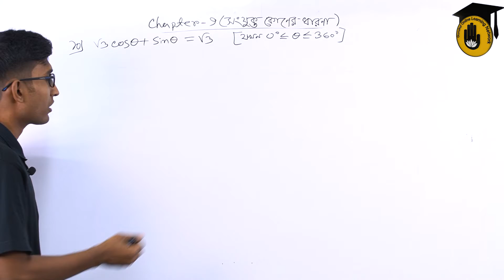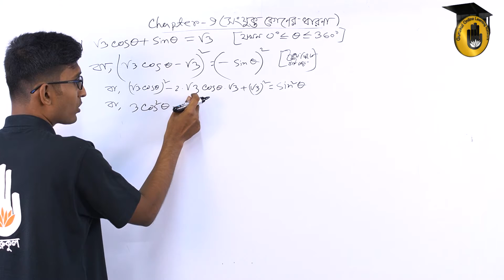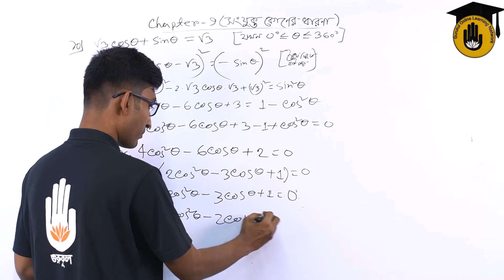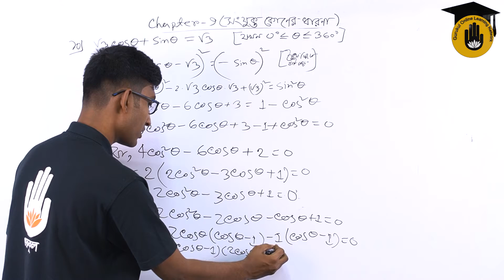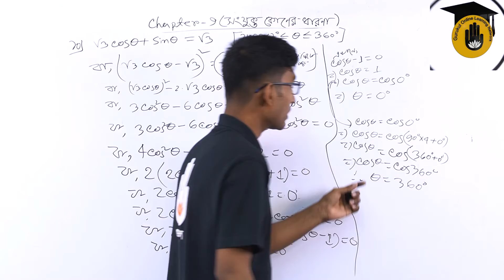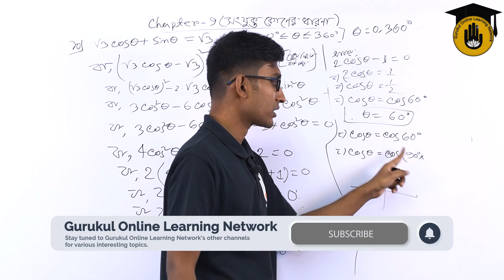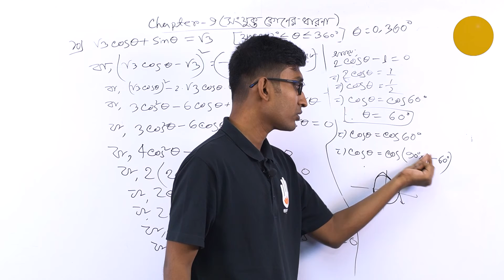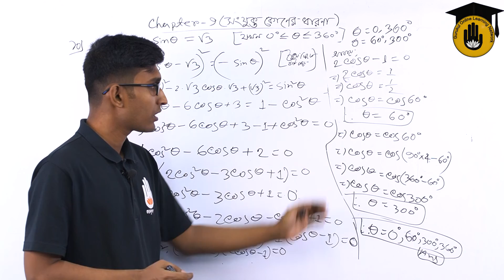Electrical Technology, Mathematics- 1, Chapter - 9 : সংযুক্ত কোণের ধারণা সম্পর্কিত সমস্যার সমাধান ১০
"সংযুক্ত কোণের ধারণা সম্পর্কিত সমস্যার সমাধান ১০ [ Solution of problems related to the concept of connected angles 10 ]" আজকের আলোচনার বিষয় | "সংযুক্ত কোণের ধারণা সম্পর্কিত সমস্যার সমাধান ১০ [ Solution of problems related to the concept of connected angles 10 ]"- ক্লাসটি "ম্যাথমেটিক্স- ১ [ Mathematics- 1 ]" কোর্সের "অধ্যায় ০৯/Chapter 09" এ  পড়ানো হয় | এই ক্লাসটি বাংলাদেশ কারিগরি শিক্ষা বোর্ড [Bangladesh Technical Education Board] এর পলিটেকনিক [Polytechnic] ডিসিপ্লিন এর ডিপ্লোমা ইন ইলেক্ট্রিক্যাল [Diploma in Electrical] এ পড়ানো হয়।

"সংযুক্ত কোণের ধারণা সম্পর্কিত সমস্যার সমাধান ১০ [ Solution of problems related to the concept of connected angles 10 ]" - আলোচনা করেছেন সাব্বির আহমেদ।